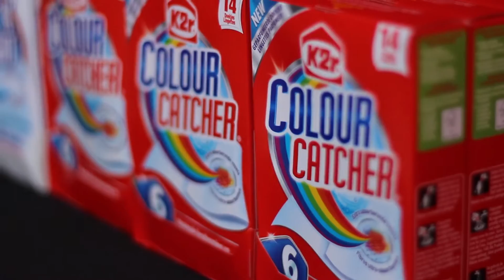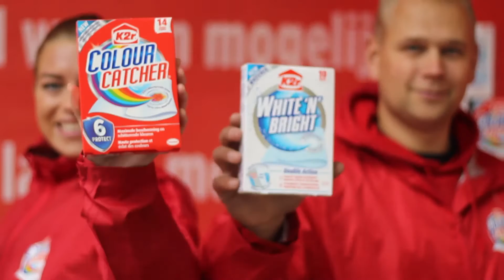Colour Catcher samplingcampagne